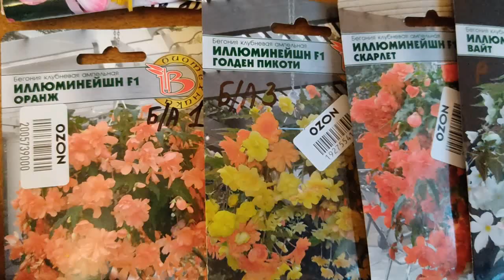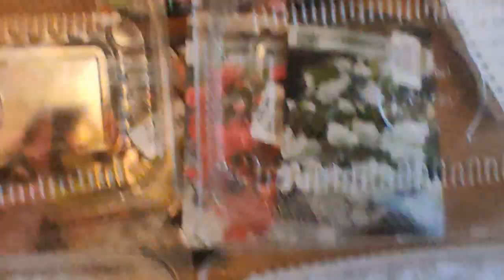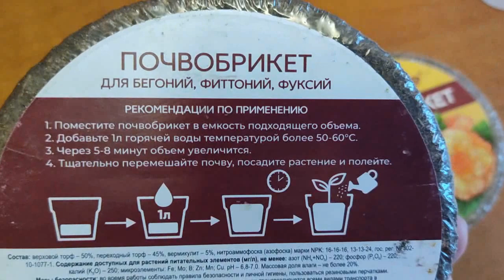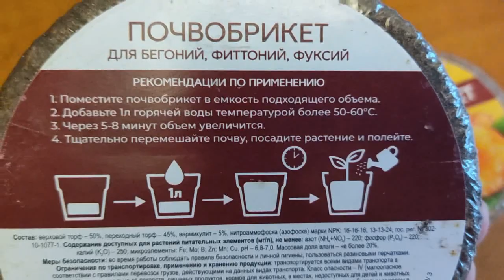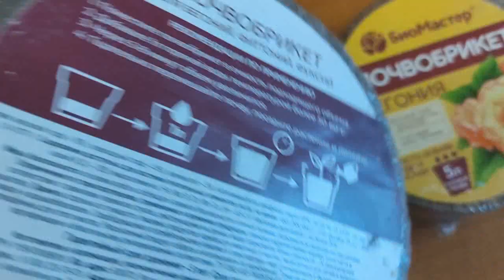Бегония. 3 недели от посева семян.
и вы получите доступ
к эксклюзивным бонусам.